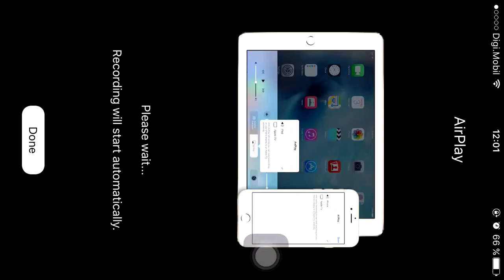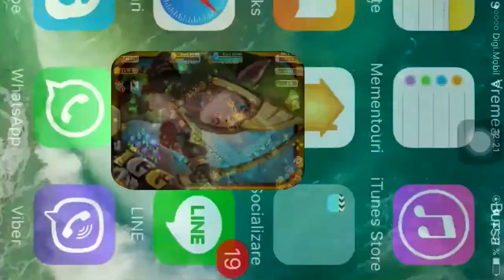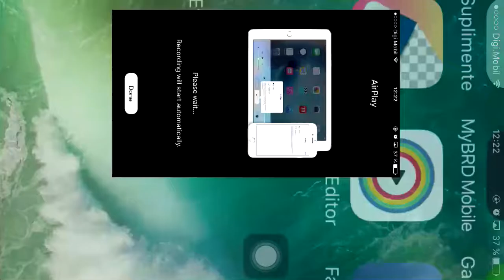Castle clash ROMANIA!!Let's test SK with Blinding Blow!Precious information !!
Hey there i know many of u whaiting this video :) pls look till the end comes:)ty